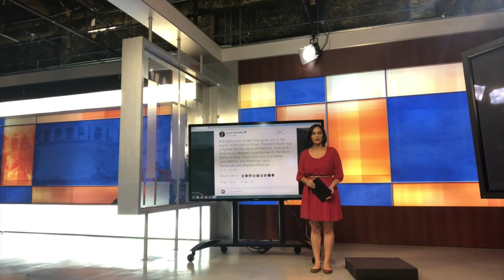VLOGMAS DAY 2 | Haircut, Game of Thrones marathon, work!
Vlogmas Day 2 involves a fresh haircut, Game of Thrones marathon, saying goodbye to Felicia, and filling in at work on a Saturday night.